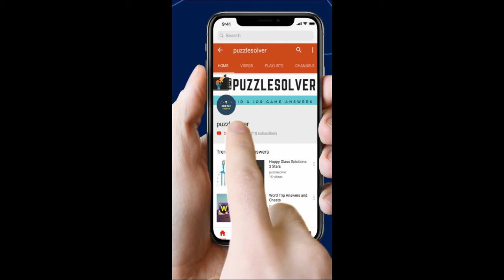Word Search US Army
Word Search Pro US Army Level Answers here

This Video Contains Squirrel Category Puzzle 1062 - US Army